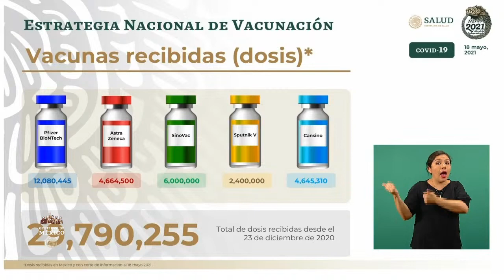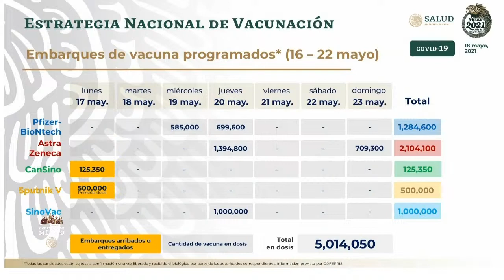Vacunas COVID19 disponibles en México 18 mayo 2021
Conferencia de Prensa COVID19.18 de mayo de 2021.